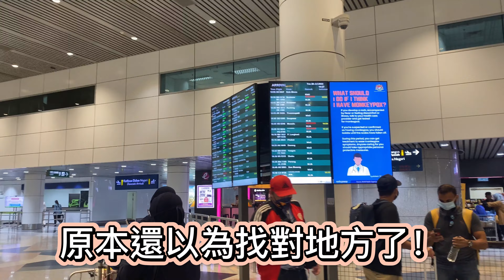台灣男友來馬來西亞！？不需要再異地戀了！？【Ling's VLOG 09】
HI🌼~ 看這裡！看這裡！

與台灣男友異地戀半年後，他終於來馬來西亞了！而且還停留大概1個月！ 真的我和我男朋友都沒想到他會來馬來西亞，也會繼續在一起。但是這也說明我們的感情還蠻堅強的哈哈！疫情也沒辦法阻擋我們吧～～～ 辛虧馬來西亞防疫政策有開放了很多，能夠讓他順利來到馬來西亞！

這次的接機任務也圓滿成功，後續會有更多和台灣男友一起拍的影片要記得收看哦～

希望我的VLOG 可以帶給你快樂，讓煩惱都走開！

【Ling's VLOG 09】：
0:00 開頭
0:32 異地戀
0:41 馬來西亞防疫政策
1:23 出發去機場（KLIA）
1:38 到機場了！
2:10 去錯地方了！
2:52 台灣男友來了！
3:35 回家咯~
3:44 採訪台灣男友

📌【2天1夜怡保行程規劃】｜疫情後，怡保Ipoh，Perak出名的美食2022真的還是好吃嗎？評分怡保出名的美食！住宿+伴手禮通通推薦給你！

📌 在台灣留學2年後，回馬來西亞就和台灣男友渡過半年的異地戀了！真的好痛苦！【Ling's VLOG 08】‣‣

📌 【3天2夜馬六甲行程規劃】｜2022馬來西亞馬六甲【Malacca/Melaka】懶人包行程來啦！馬六甲的美食（娘惹餐 & 雞飯粒），景點和住宿通通推薦給你！我的目標就是不要讓你們踩雷！

📌 【3 天2 夜 Melaka Airbnb 上】｜去馬六甲的第一天就接二連三的出事情？！還有人確診了？！【Ling's VLOG 07 上】‣‣